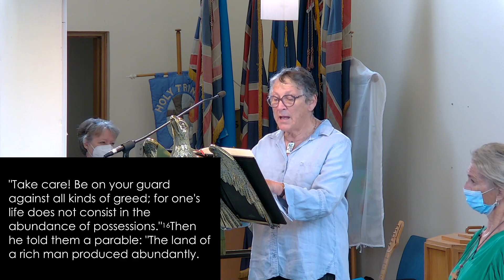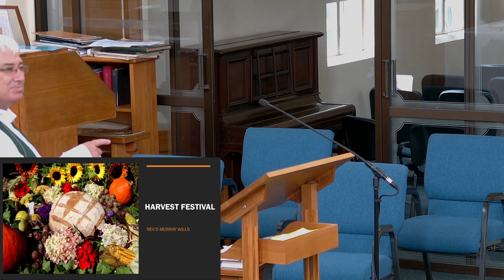2022 02 27 - Harvest Festival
Harvest Festival 10am service